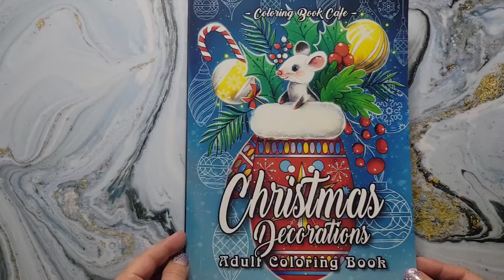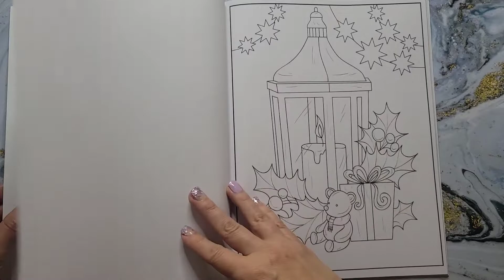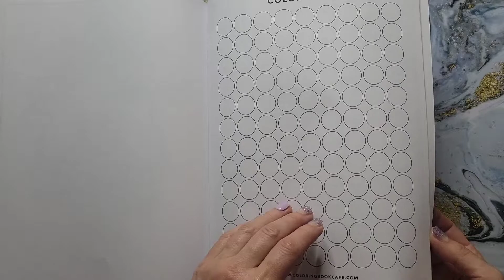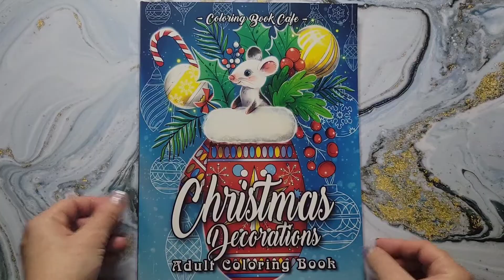Christmas Decorations by Coloring Book Cafe 🎁